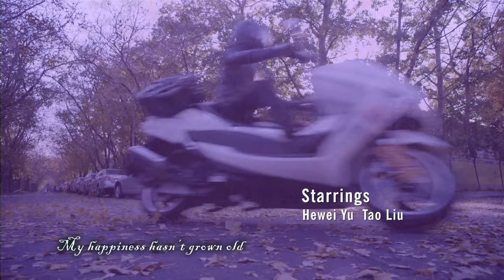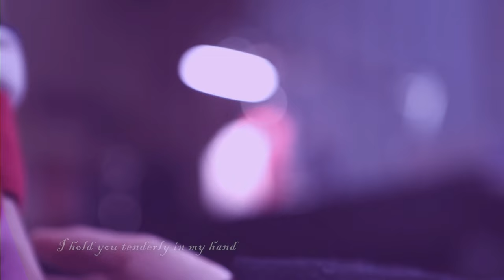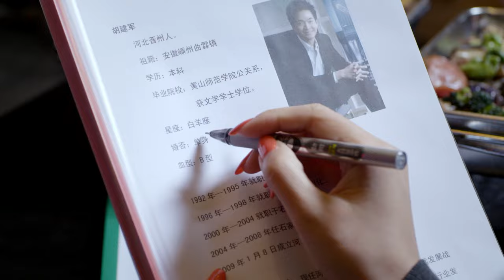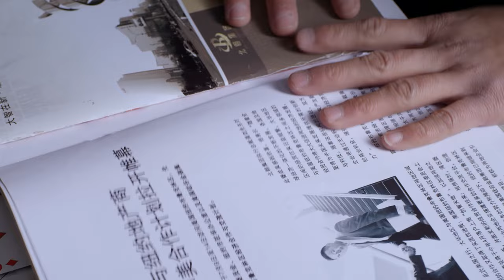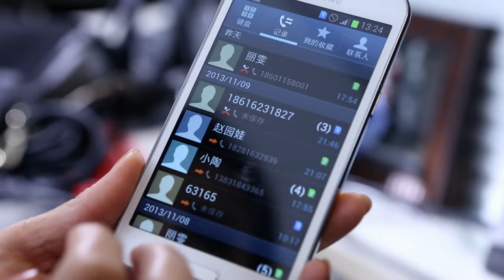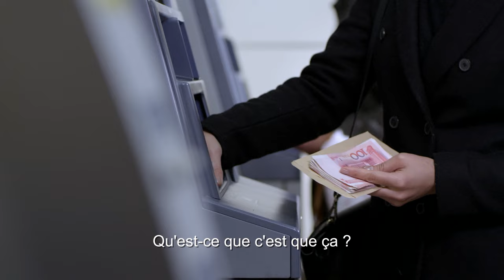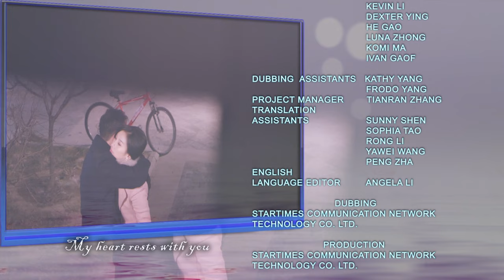[Eng Dub] The Next Station is Marriage 03 (Yu Hewei, Liu Tao) 💗Good wife has affairs with bodyguard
Drama Name: The Next Station is Marriage
Genres:  Romance, Life, Drama, Melodrama
Episodes: 34
Cast: Yu Hewei, Liu Tao
Also known as: The Next Marriage, The Next Marriage Station, 下一站婚姻
💬Synopsis:
In 2009, Deng Cao Cao’s three year-old son is kidnapped. Her husband, Guan Hao blames her for being an irresponsible wife and mother and the couple file for divorce. Five year later, she is still struggling to survive on her own while searching for her missing child. She meets Gong Jian, an army veteran-turned-businessman, who helps her find her son and forms a close friendship with the mother-son duo. Cao Cao and Gong Jian start to slowly develop feelings for each other, but things start to get messy when Guan Hao comes back into the picture and Gong Jian’s mother shows up to stir even more trouble. Will a new marriage be able to happen, or will the ties of family and friends be severed forever?